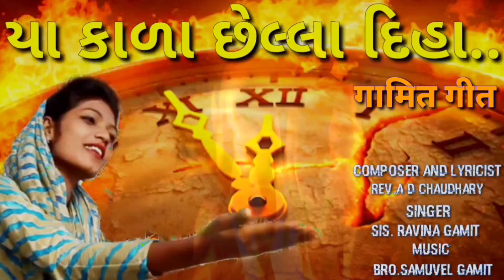યા કાળા છેલ્લા દિહા//Yaa Kala Chella Diha//Gamit Song